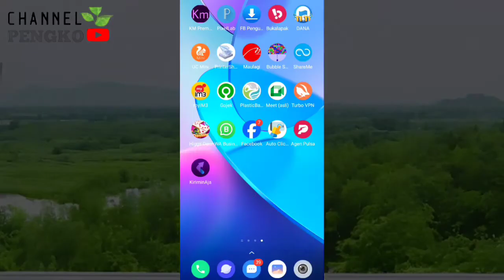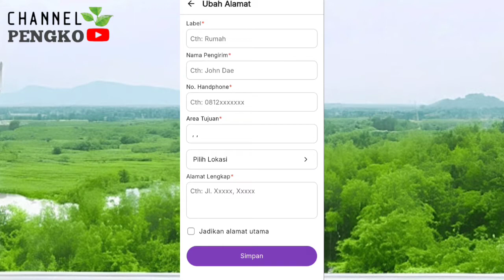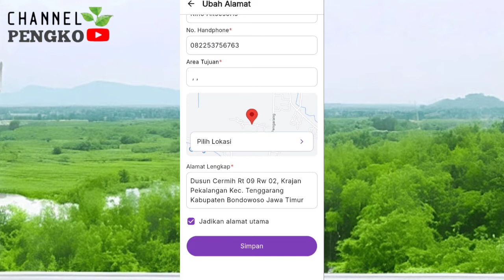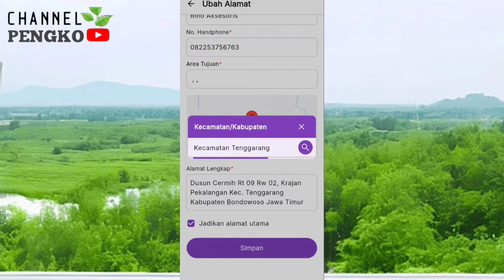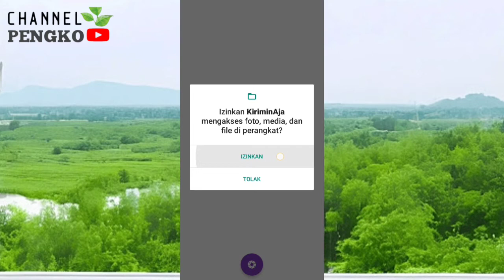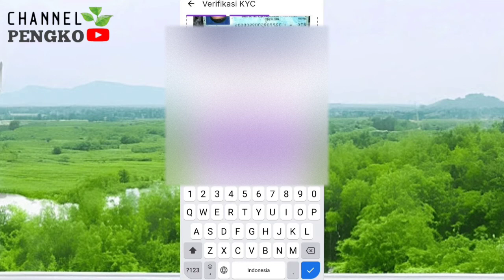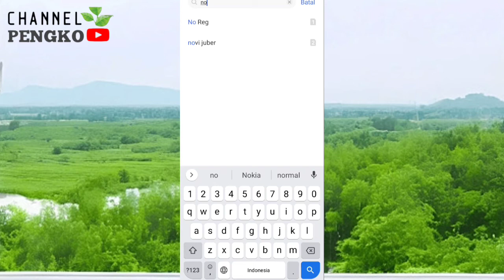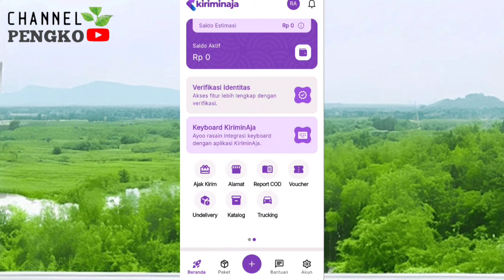Cara menambahkan nomor rekening dan alamat di aplikasi kiriminaja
selamat datang di channel pengko

kali ini saya memberikan tutorial tentang bagaimana caranya menambahkan nomor rekening dan alamat di aplikasi kiriminaja, aplikasi kasi ini adalah aplikasi untuk mengirim paket agar lebih mudah bagi kita yang tidak mempunyai toko online seperti shopee, lazada, dll

silahkan simak baik baik cara ini agar kalian tidak gagal faham dengan caranya